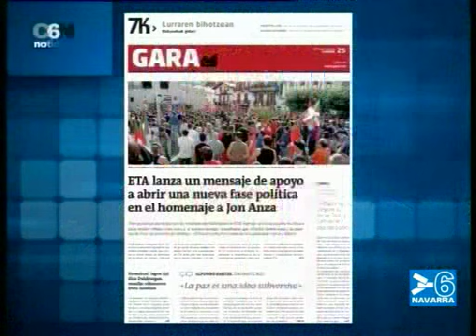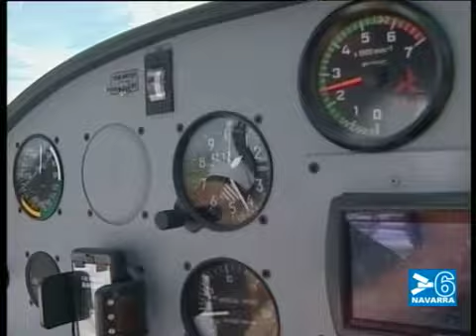PRIMER ENCIERRO TUDELA FIESTAS . NOTICIAS DE NAVARRA 14:30 HORAS- 25 JULIO 2010- CANAL 6 NAVARRA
NOTICIAS DE NAVARRA 14:30 HORAS- 25 JULIO 2010- CANAL 6 NAVARRA